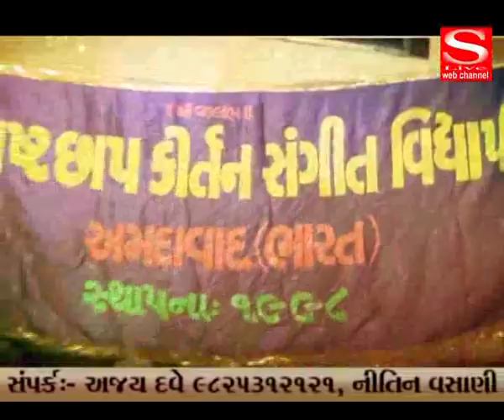S Live Web Channel KALYAN PUSHTI HAVELI SHREE YAMUNA MAHARANIJI NU ANOKHU ANUSHTHAN PROGRAM 2018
SHREE YAMUNA MAHARANIJI NU ANOKHU ANUSHTHAN